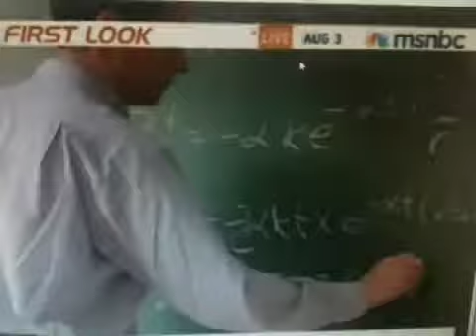Veronica De La Cruz on Jay Leno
News clip of VDLC anchoring MSNBC's First Look used in a spoof on The Tonight Show with Jay Leno